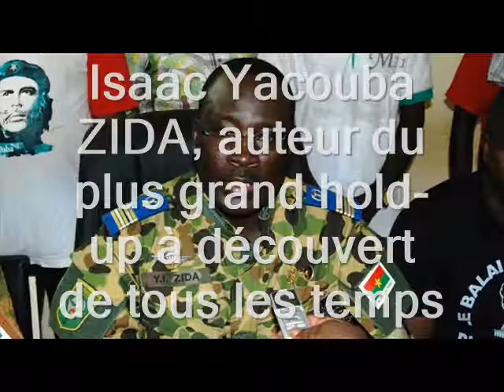Le sauveur fuyard Isaac Yacouba ZIDA- balayeur balayé